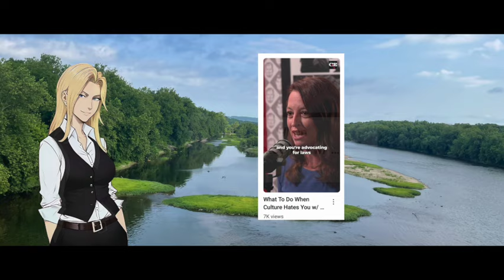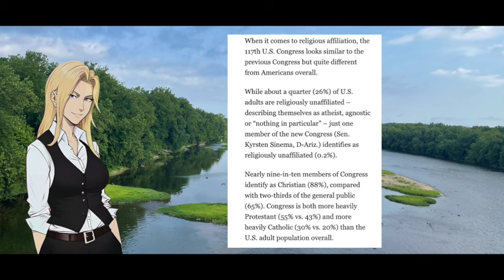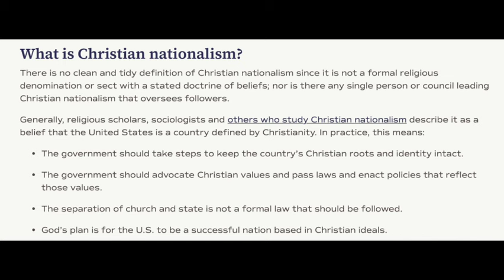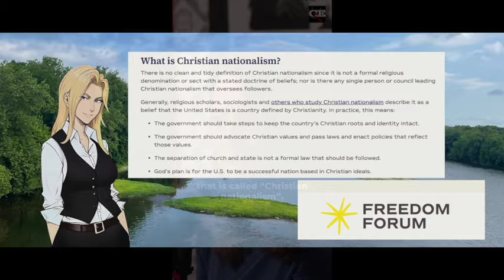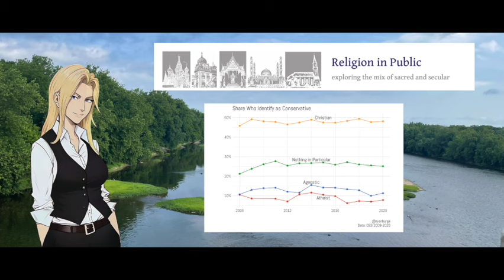Turek and Natasha Are Sad that People Think They are Christian Nationalists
In a teaser from a discussion about Christians in politics, Frank Turek and Natasha lament that the world hates them and that Christians can't even be in politics any more.
Come gawk with me!